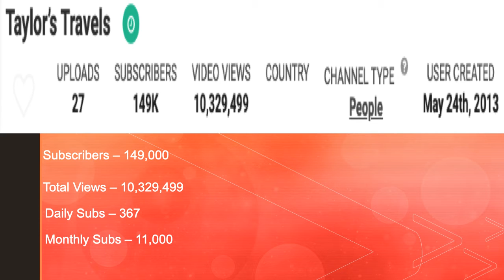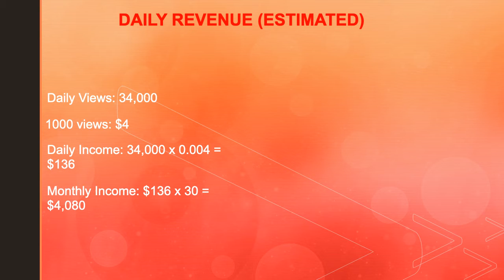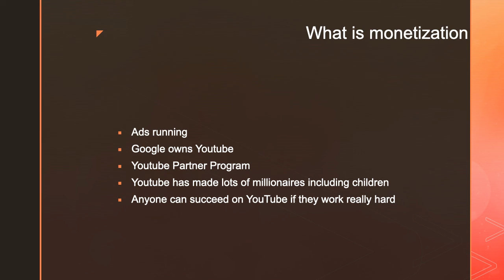How much Taylor's Travels makes on Youtube